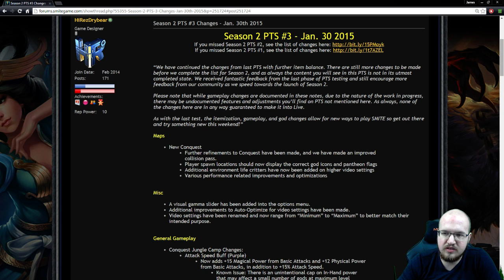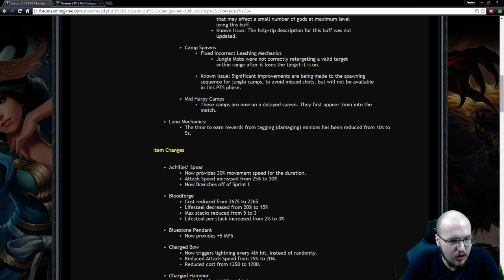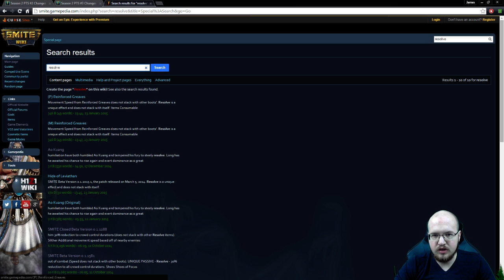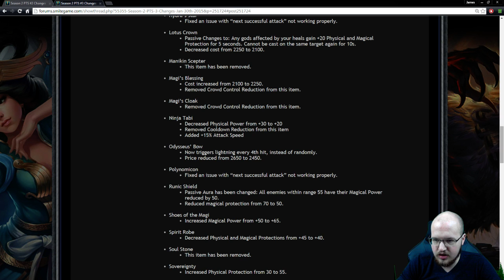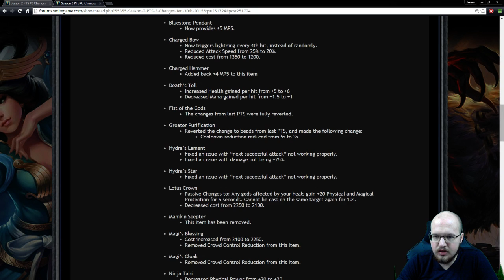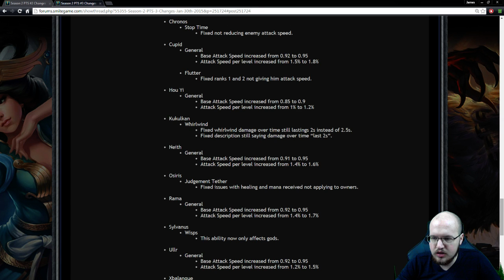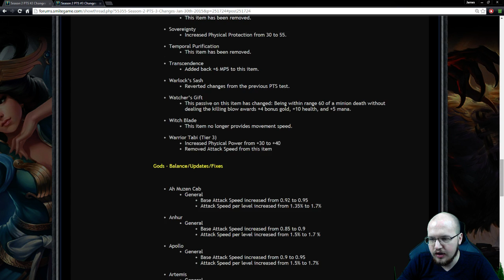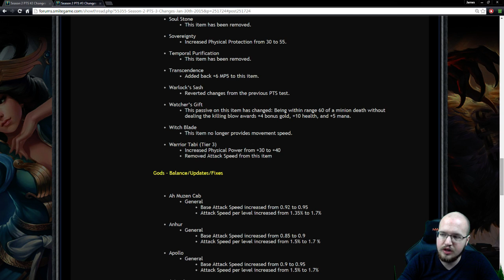PTS Patch #3 Notes Discussion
Ayy what up guys! We just got the 3rd iteration of season 2 pts changes released. Here are my thoughts on the changes so far. There likely will be more changes so don't jump the gun just yet!!